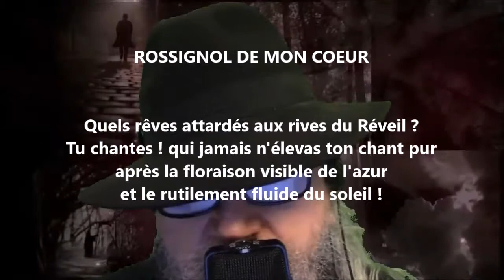Rossignol de mon cœur - Jean-Joseph Rabearivelo lu par Yvon Jean